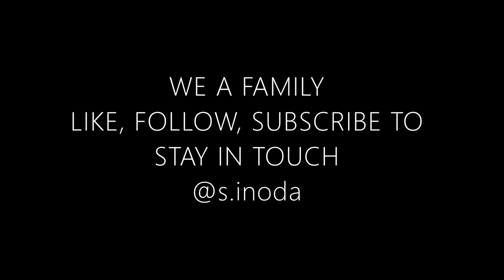Sinoda - DOUBLE DUTCH (Official Audio)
I LOVE Y'ALL. LET'S GO VIRAL LAMBS FOR LIFE